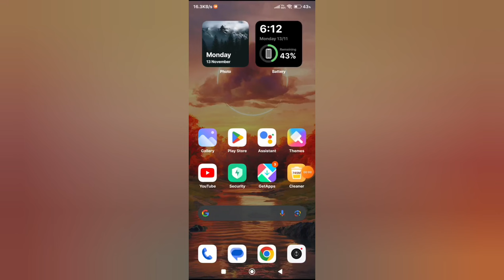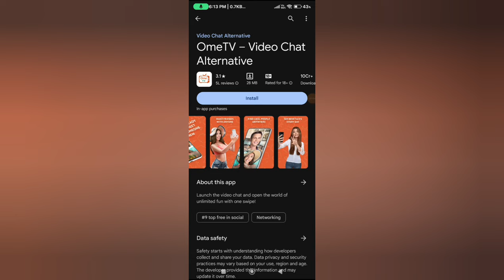Top 2 best Omegle alternatives Websites 2023 | Omegle Alternative Site | Omegle Jaisa Dusra Website